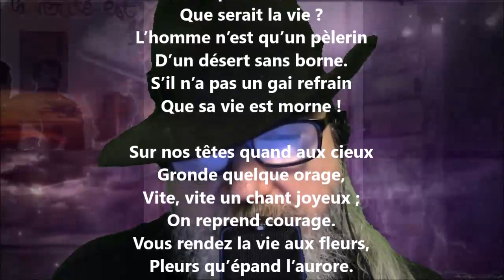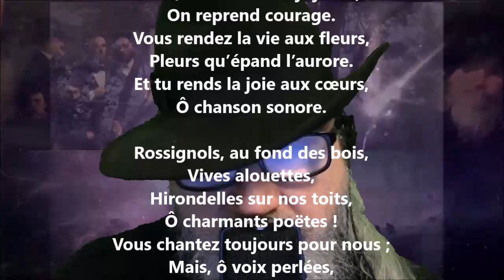Les chansons - André Van Hasselt lu par Yvon Jean